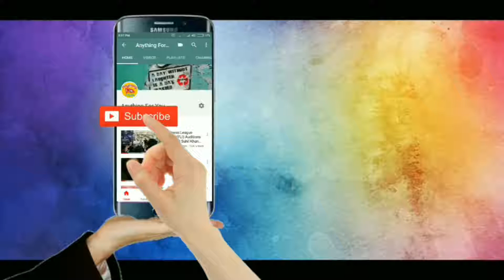PRIYA PARKSH VARRIER😂😂 New MUNCH ADD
The lions of Punjab 🦁